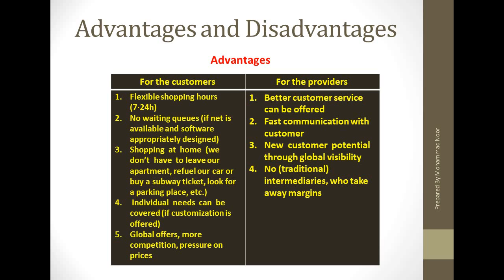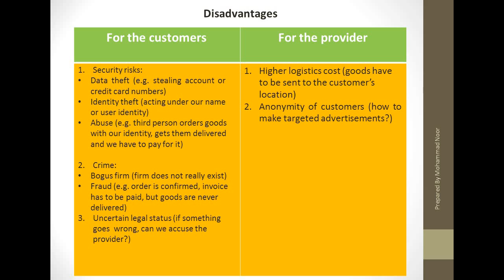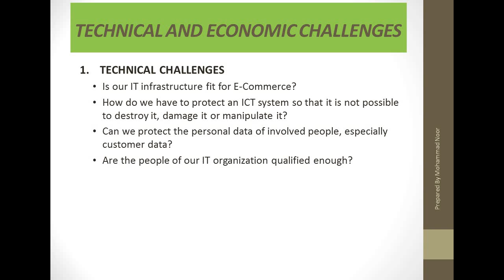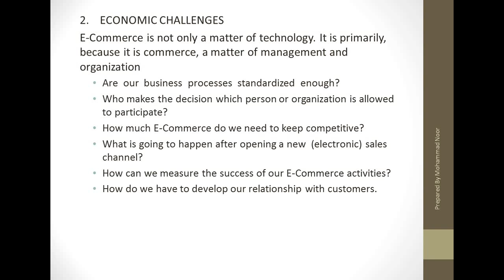E Commerce Lec 04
Disadvantages of E-Commerce